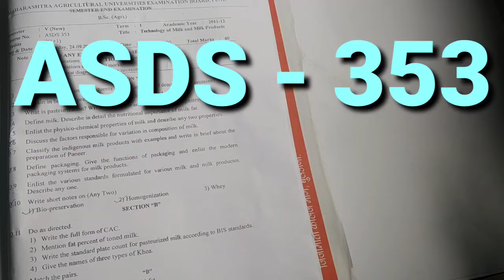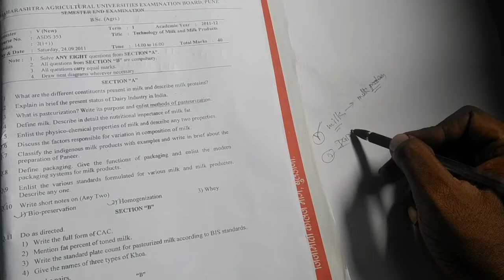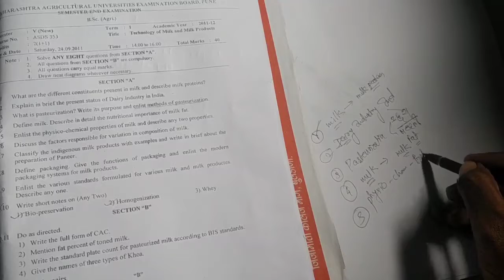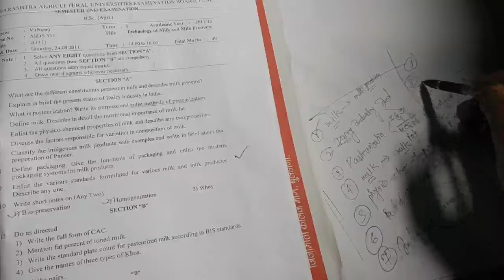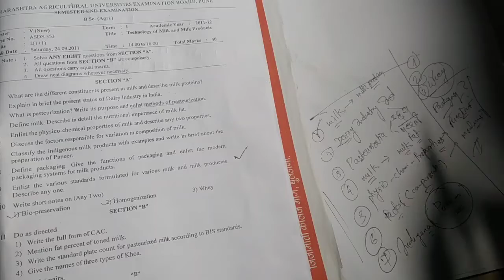ASDS 353। technology of milk and milk product। previous year question paper of 2011-12। BSc agri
ASDS 353  technology of milk and milk product previous year question paper BSc agri 5th sem